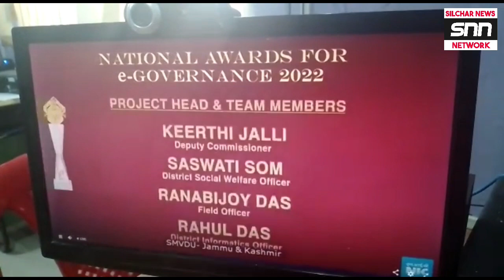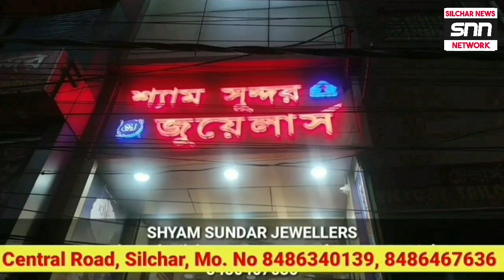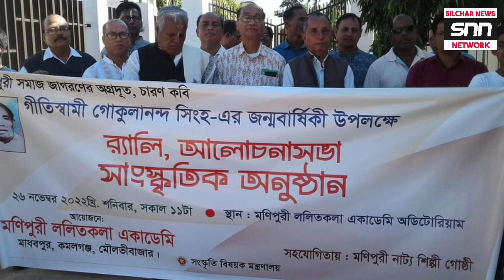কাছাড় জেলাকে প্রথম পুরস্কার || শিলচরে কেবিনেট বৈঠক || অগ্নিবীর এ চাকরি || Silchar news || Job News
কাছাড় জেলাকে প্রথম পুরস্কার || শিলচরে কেবিনেট বৈঠক || অগ্নিবীর এ চাকরি || বিশেষ রাজনৈতিক খবর Silchar news || Job News || Assam news